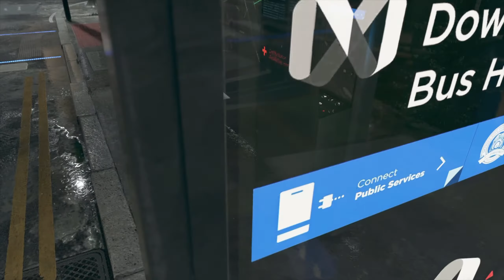DETROIT BECOME HUMAN Walkthrough Gameplay Part 8: FUGITIVES - No Commentary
Detroit Become Human Gameplay Walkthrough Part 8 (FUGITIVES) of the Detroit Become Human Story Campaign. My Detroit Become Human Gameplay Walkthrough will feature the Full Game Story Campaign. This Detroit Become Human Gameplay Walkthrough includes a Review, Chapters, Prologue, Ending, All Endings, All Choices, All Decisions, Single Player, Kara, Chloe, Connor, Markus, Cinematics, Cut Scenes, Soundtrack, OST and more until the Ending of the Single Player Story.

Detroit: Become Human is an adventure game developed by Quantic Dream and published by Sony Interactive Entertainment for the PlayStation 4, released worldwide on 25 May 2018. Later it was released in other platforms too. The plot revolves around three androids: Kara, who escapes the factory she was made in to explore her newfound sentience; Connor, whose job it is to hunt down deviant androids; and Markus, who devotes himself to releasing the androids from servitude. They may survive or perish depending on dialogue choices that shape the story as customized by the player.

Story Chapters include: Figitive

Characters include: Kara a newly created housekeeper android who develops artificial consciousness.